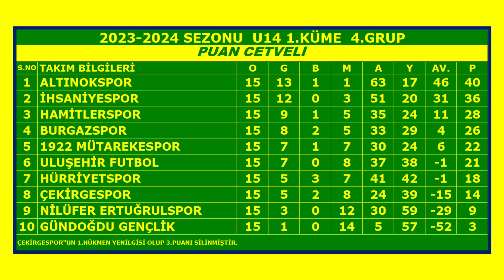Altınokspor - 1922 Mütarekespor-Bursa U14-4.Grup 15.Hafta Karşılaşması (05-11-2023 Saat 11:00)